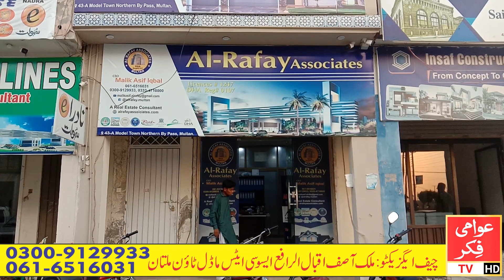DHA Multan Recent Updates and Development During Lockdown.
Watch this Video more info and detail.
Al Rafay Associates Multan
DHA Authorized Dealer
CEO Malik Asif Iqbal
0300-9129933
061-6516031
Head Office
43-A Model Town Northern Bypass Multan